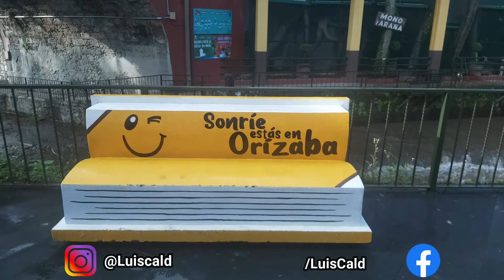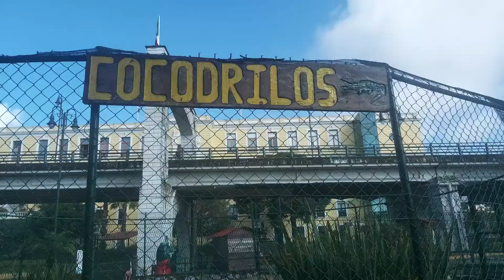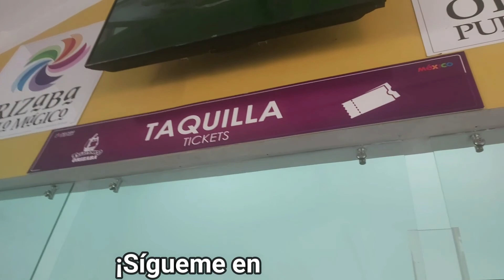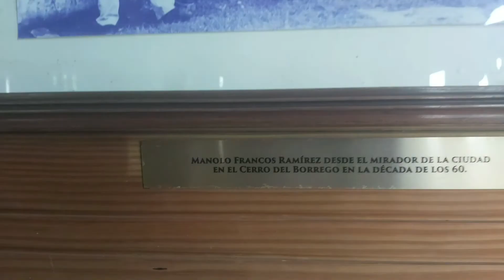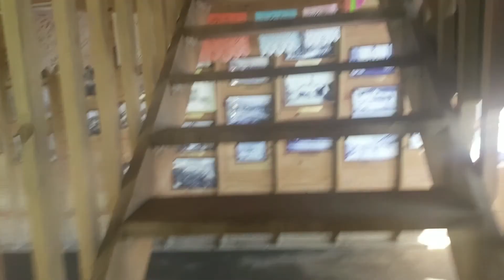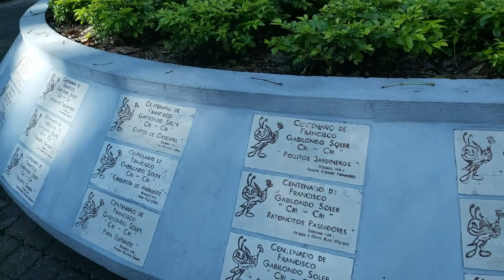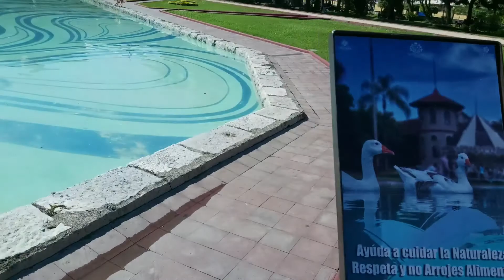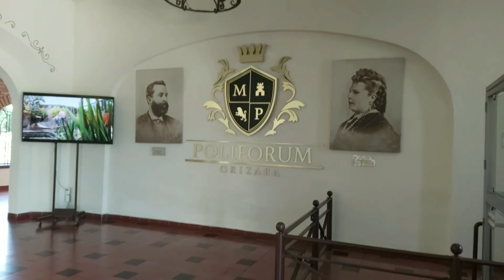Pueblo mágico, Orizaba, Veracruz | México 🇲🇽 Lugares para visitar.